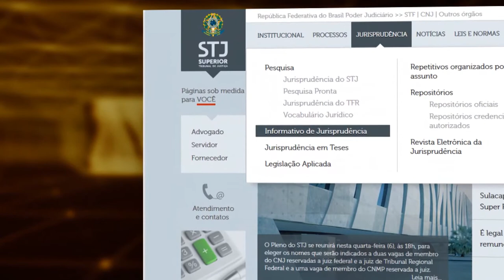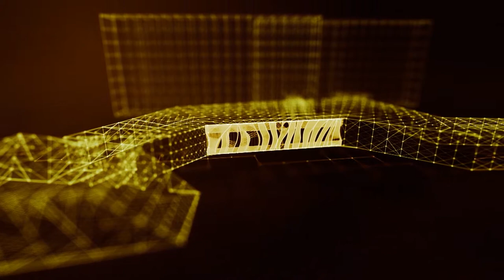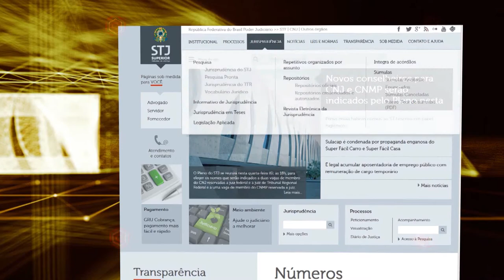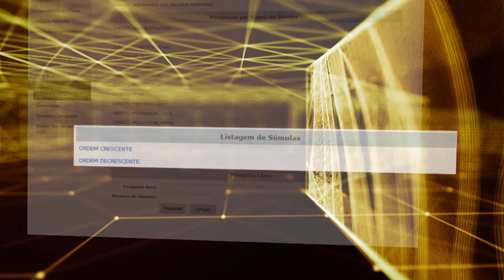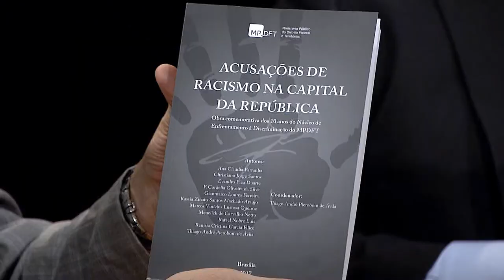Justiça Viva #15 - Direitos Humanos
No Justiça Viva desta semana, o jornalista Luiz Rabelo e especialistas discutem o papel do judiciário na consolidação e proteção dos direitos humanos, previstos na nossa constituição e nos tratados internacionais dos quais o Brasil é signatário.
Princípios, como o da dignidade humana, reconhecidos pela Carta de 88, mas que ainda necessitam de um misto de mobilização social e atuação eficaz do estado para a sua efetiva concretização.
Para debater o assunto, convidamos o promotor de Justiça do Ministério Público do Distrito Federal e Territórios, Thiago Pierobom, o desembargador do Tribunal de Justiça do Distrito Federal e Território, Roberto Freitas Filho, e a professora de direito constitucional da Universidade de Brasília, Janaína Penalva.